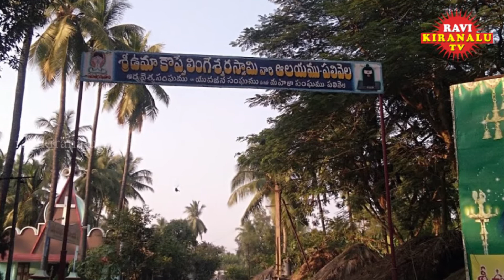Sri Uma Koppulingeswara Swamy Temple history | శివలింగానికి స్త్రీ వలె కొప్పు @Ravikiranalu TV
The temple is located at a distance of 90 km from Kaninada, 50 Km from Rajahmundry and 25 Km from Amalapuram. In the past this pilgrim center became famous as one among the pilgrim centres of Bhima Mandalam. This pilgrim center is at present in the village called Palivela in the Kothapeta Mandal of East Godavari District, Andhra Pradesh. The idol installation of the Lord was done by Maharshi Agastya. The Lord here is being called Sri Uma Koppulingeswara Swamy. This pilgrim center is in the route between Rajahmundry and Amalapuram near kothapeta. The kalyana Mahotsavam of the Lord Sri Uma Koppeswara Swamy takes place on the day of Mahasivarathri (Maga Bahula Ekadasi Day) every year in kalyana mandapam which was renovated by “Raja Raja Narendra” in 11th century. People from far and wide come to see the Kalyanotsavam, Radhotsavam (Chariot Festival) takes place on the day of Mahasivarathri. There used to be 7 Mantapams in the premises of the temple. One can see Somavari Mantapam, Mangalavara Matapam, Vuyyala Mantapam, Nityastana Mantapam and  Chiluku Dwadasi Mandapam even to-day. Other Mantapams are in ruin. The Original name of the village was palvalapuram. The rivulet kowntheyi (kowsiki) started at Surya Kundamu near Gowthami. The Lord is called Mandeswara there. The temple of Lord Sri Koppu Lingeswara is also situated on the bank of Kowsiki. The first name of the lord was Agasteswara. Later he was called as Koppulingesara. The rivers around the village Palivela disappeared in course of time. They are Kowsiki on the East, Chandrabhanga on the West, Mandavu on the North, Kowntheyi and Palvala on the South. The river Palvalamlu is flowing underground unseen. So, the village is called Palvalapuram.

In our Ravikiranalu TV channel we will upload latest political videos, breaking news, devotional, historical, rare, funny, health, astrology and many more videos.